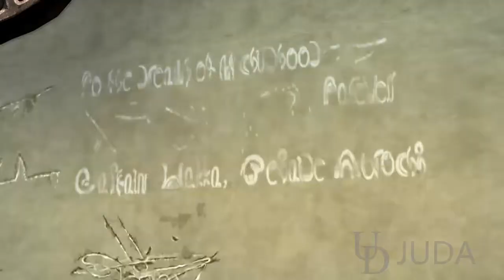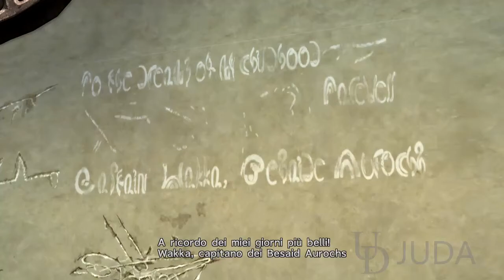Final Fantasy X | X-2 HD Remaster PS4 - Gameplay - BESAID AUROCHS VS LUKA GOERS - PART 24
Final Fantasy X | X-2 HD Remaster PS4 - Gameplay Walkthrough - SIN ATTACK THE LIKI SHIP!!! - PART 15

Final Fantasy X | X-2 HD Remaster PS4 - Gameplay - Let's go to the Temple of Djose - PART 27